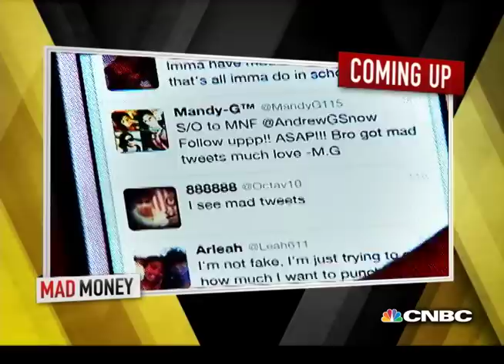Brunswick Corporation CEO Dusty McCoy | Mad Money | CNBC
Brunswick has its hands in everything from Mercury marine engines to pool tables and even fitness equipment. So what does this broad based company have to say about the state of the economy? Cramer spoke to the CEO.